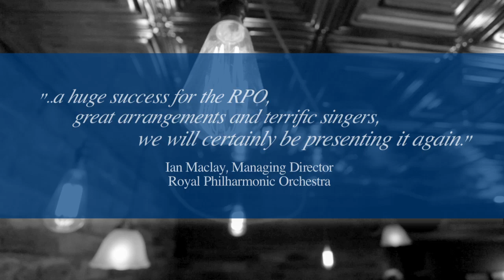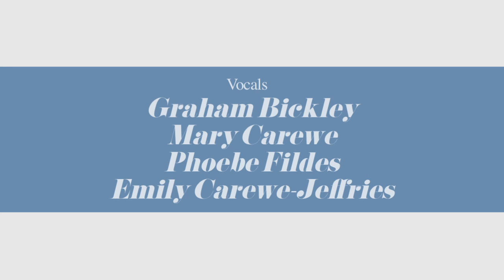GRB Concerts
Vocals and interview with Richard Balcombe and Graham Bickley, founders of GRB Concerts.  (November 12)